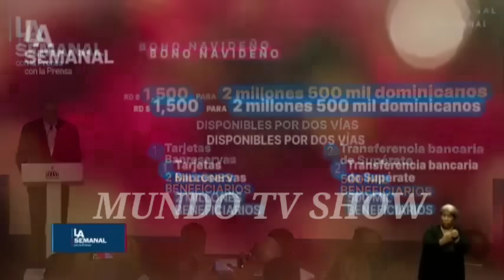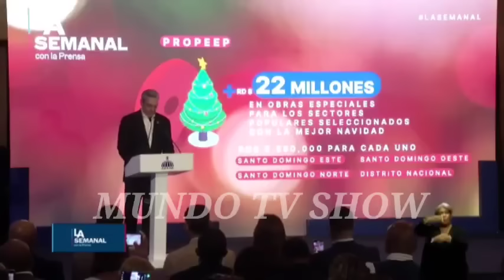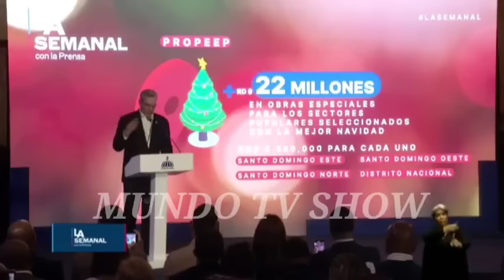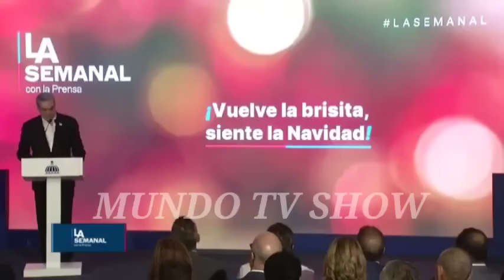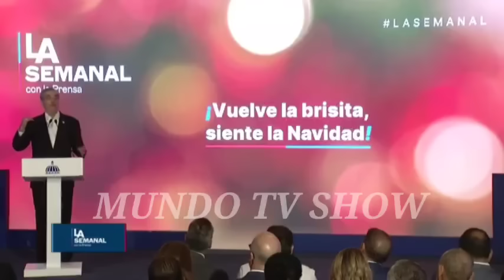HAY MI MADRE!! NOTICIA DE ÚLTIMA HORA HOY MARTES